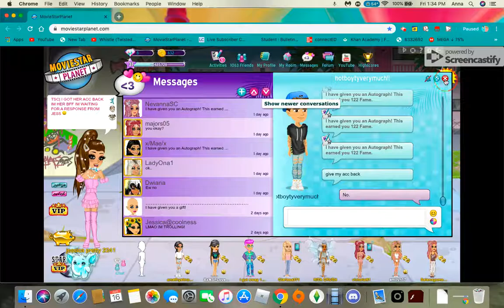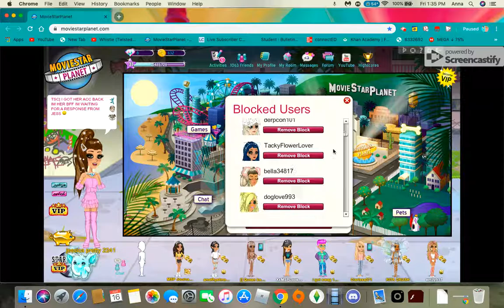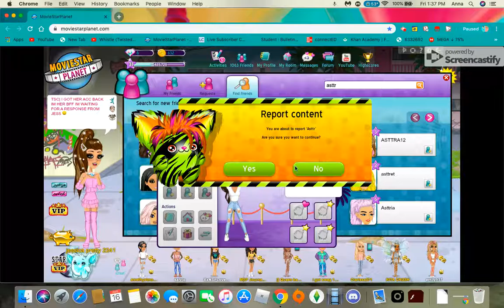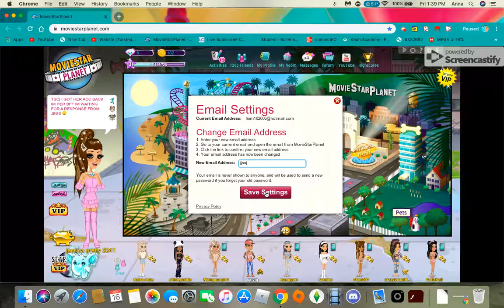HOW TO GET AN DELETED ACC BACK ON MSP 2019